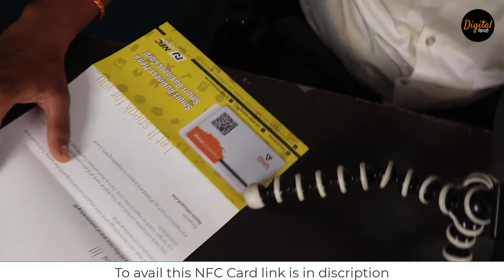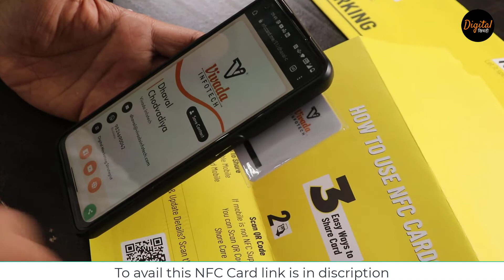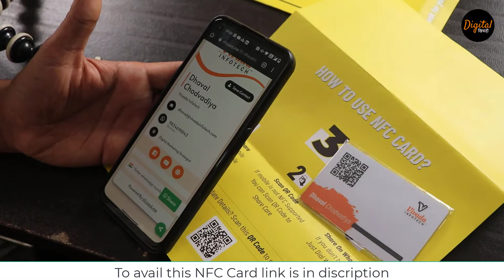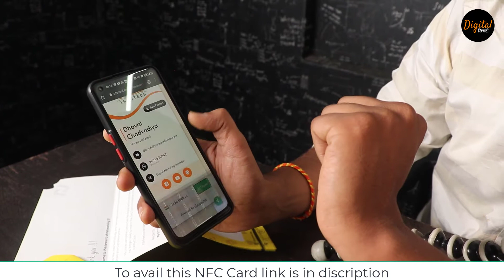आज के स्मार्ट professional कैसे अपना business communication करते है? | NFC Card | Digital Khichdi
NFC card technology is a latest business communication tool for professionals, entrepreneurs, network marketing & so on.

for more details What'sApp only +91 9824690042